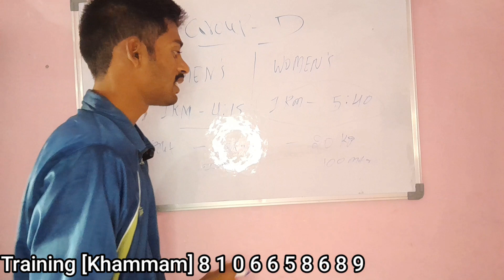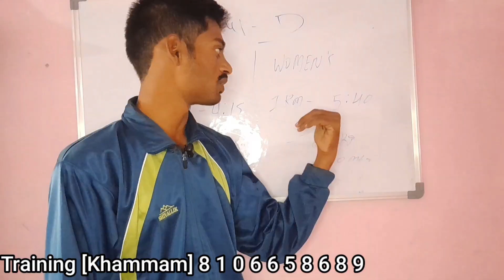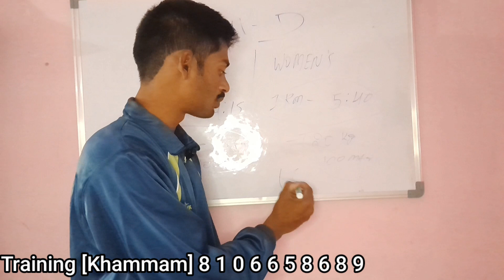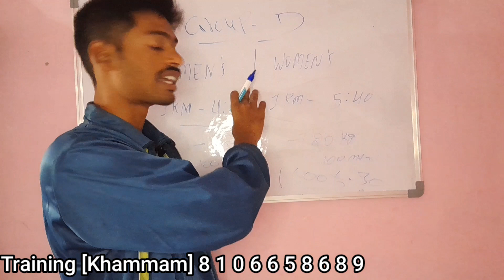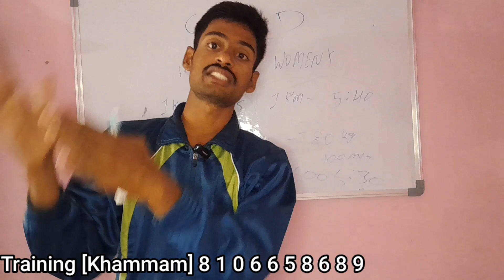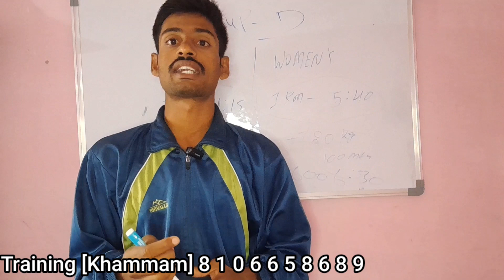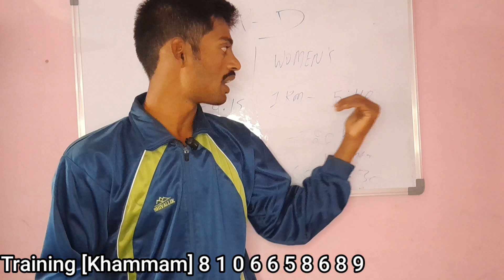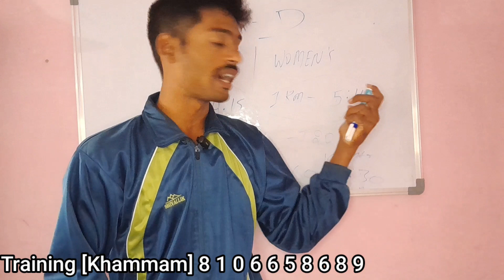How to practice railway rrb GROUP-D events 1km 4:15 seconds in telugu | Group-D training in Khammam